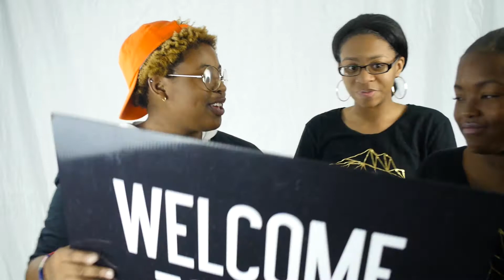1NE Update October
Update and information video for student ministry